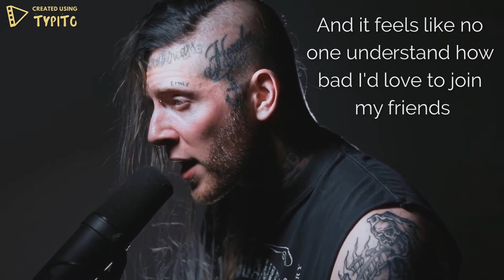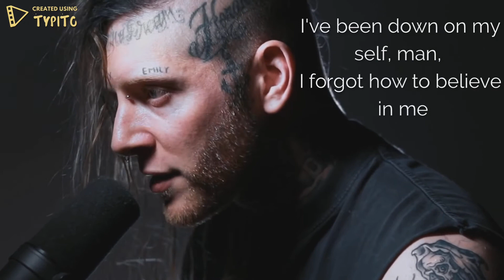Anxiety by Tom MacDonald with Subtitles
Anxiety (Spoken Word) by Tom MacDonald

I wake up feelin' panicked, my pills are in the cabinet
Takes all the strength I have to just ignore them as I pass it
Man, I hope this feelin' passes soon, been to hell and back and it's barely noon
I'm scared to go outside, shit, I'm surprised I even left my room
And it feels like no one understand how bad I'd love to join my friends
It's hard to breathe, I'm anxious and I'll end up stayin' home instead
The doctor hasn't helped me much, he signs his name I buy the drugs
I'm feelin' weird, I take one out, it makes me feel comfortably numb
Man, I can't handle my emotions like I used to, it's all different now
I start to sweat, I feel confused, my fingers shake, my heartbeat pounds
And I'm feelin' claustrophobic everytime the closet closes
'Cause my skeletons are in there, so I have to leave it open
I'm just nervous over nothin', even shit I can't control
I used to love to be in public, now I'd rather be alone
And even though it's difficult it's probably for the bestIf I didn't make a change I woulda drank myself to death
Then I'll wake up feelin' better than I did the day before
But then it hits me outta nowhere and almost knocks me to the floor
A heaviness, a readiness to get back into bed
A sadness that I can't explain, a cloud over my head
My deepest, darkest fears feel like they're fillin' up and ocean
And I'm floatin' on the surface with no hope to keep me goin'
I've been down on myself, man, I forgot how to believe in me
I never asked for help, now I just struggle with it secretly
I wish that it was somethin' I could sweep under the carpet
Tryna hide it all the time only makes the battle harder
Man, I lived a lot of moments that I probably shoulda cherished
Now they seem so far away from me, I'm angry and embarrassed
I can't even tell my parents, they don't need to keep on worryin'
My mama and my papa don't deserve to have to bury me
I hope the pills I have will hold me over for a while
I'll keep searchin' for the strength to find my smile